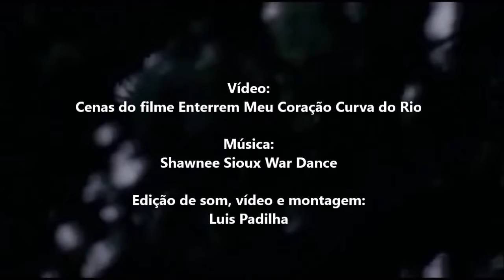Shawnee Sioux War Dance HD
Estimava-se em mais de 25 milhões o número de índios da América do Norte e a cerca de 2 mil os idiomas falados. No fim das chamadas “guerras indígenas”, de 1860 a 1890, eram apenas 2 milhões, menos de 10% do total.
O genocídio dos índios foi um processo claramente controlado e impulsionado pelo governo dos Estados Unidos, recusando-se a assimilar qualquer conceito diverso de seus paradigmas e cultura e a acatar outros saberes.